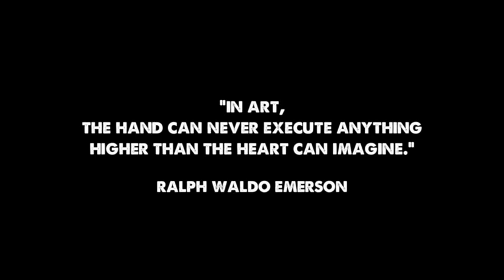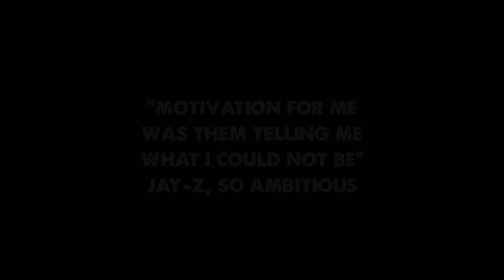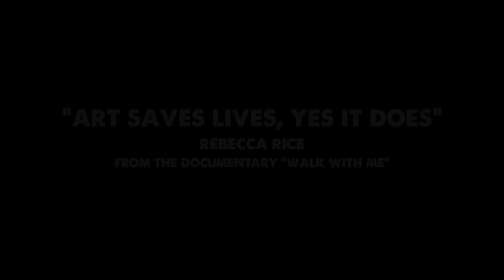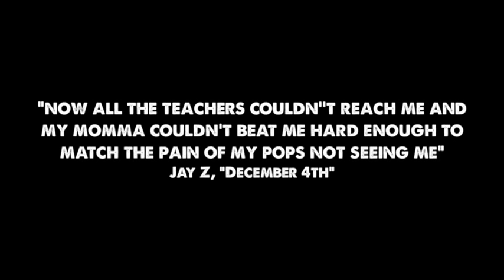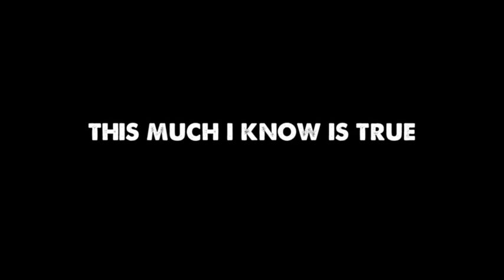Leigh Holliday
In this video, Leigh Holliday, Founder of the Art Room Bay Ridge, discusses overcoming obstacles, motivation, education, the importance of art, working with children, achieving your goals, defining freedom and why she has faith in people.